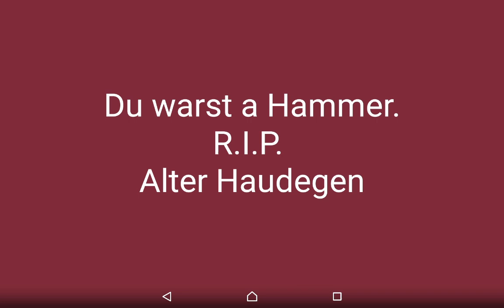Österreich ist frei ( außer für die Coronaleugner)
Danke liebe Demodioten dass ihr wiedermal komplett kapiert habt worums geht,...richtig, darum mir immer mehr Stoff für meine Videos zu liefern,danke danke danke